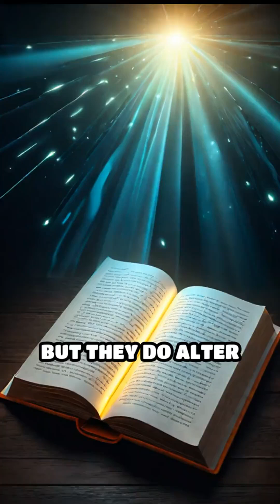Your environment can rewrite your biological destiny—and your kids'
Your environment can rewrite your biological destiny—and your kids'. Discover how life experiences leave lasting marks.